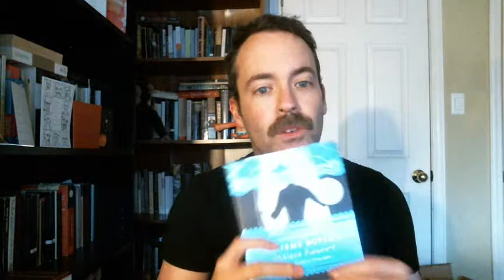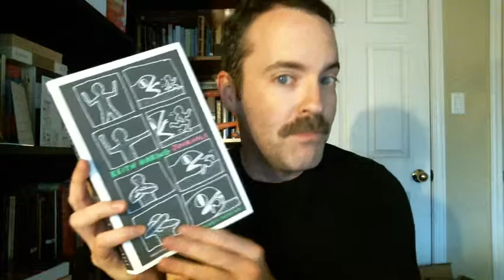My Novel Writing Diary - Volume 2 - Saturday, March 8, 2014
My second video! I talk about writing outside of my plan and I pick up some verb tense hints from Flaubert.